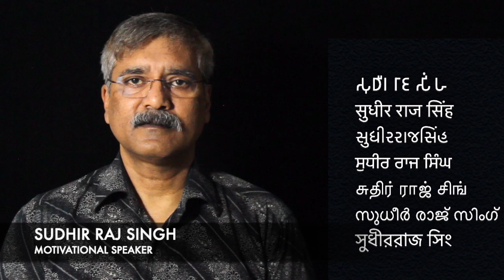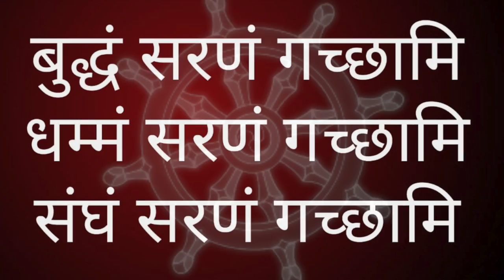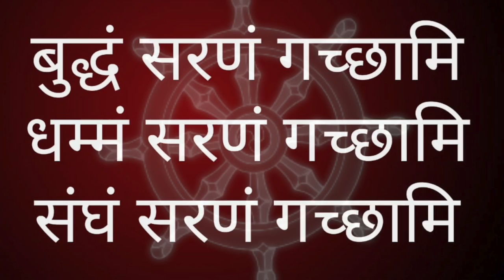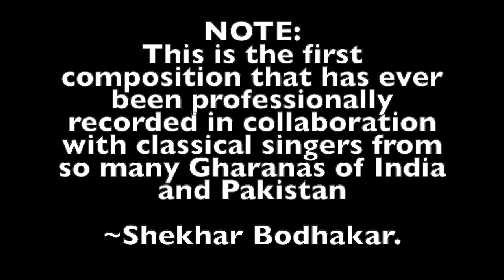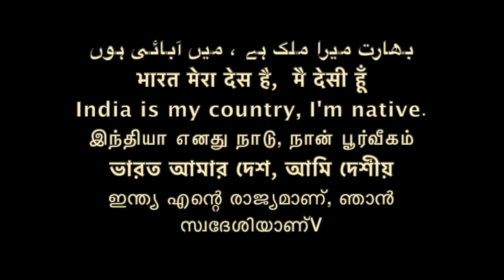बुद्ध संगीत अफगानिस्तान से आया - शेखर बोधकर, इंग्लैंड || Sudhir Raj Singh ||Pali Language